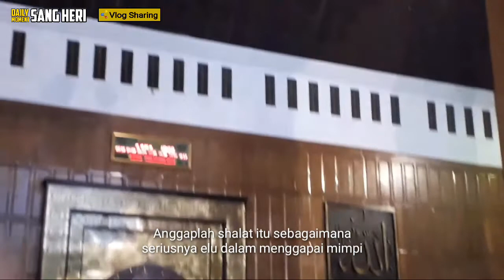SURAT CINTA DARI ALLAH DALAM SHALAT